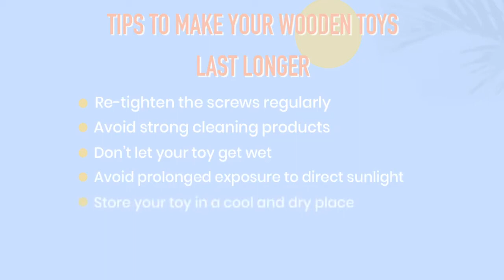Rick Woolsey Detroit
Rick Woolsey Detroit said many thing about furniture and teaching skills